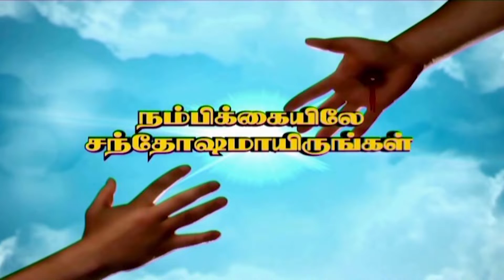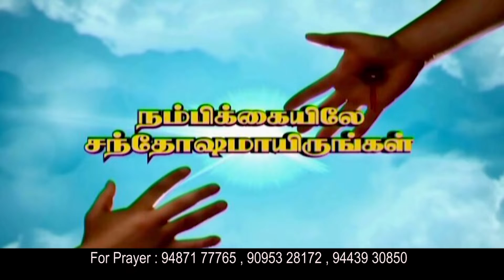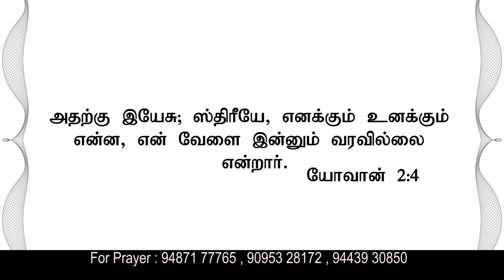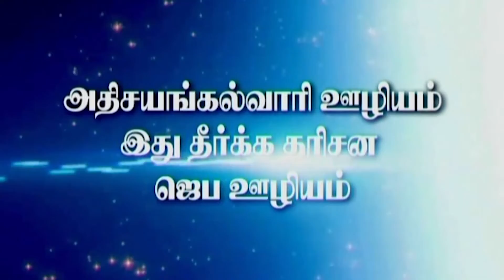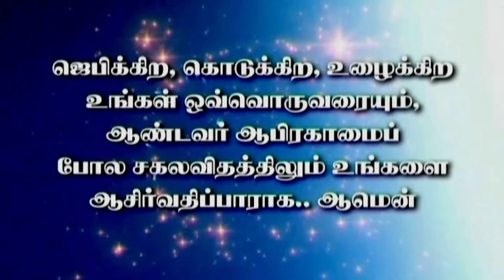CK MEDIAS : Sis. Elizabeth Sundararajan | 20-09-2019